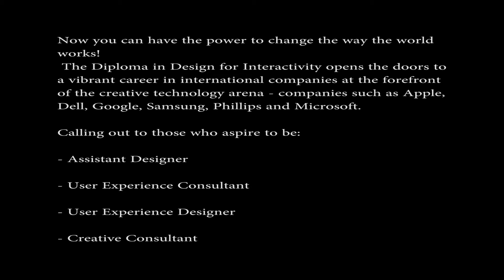Republic Polytechnic - Diploma in Design for Interactivity [Creative Concepts]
Here's a short 50 secs clip that me and my Creative Concepts team from Diploma in New Media has created for Diploma in Design for Interactivity. Hope you guys will enjoy it. Thanks to all that has helped to make this filming successful (: